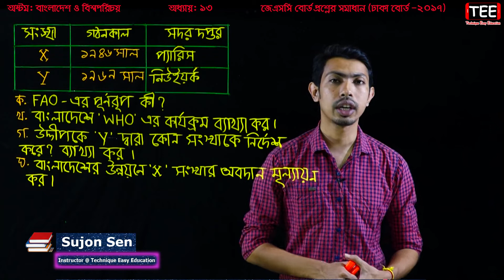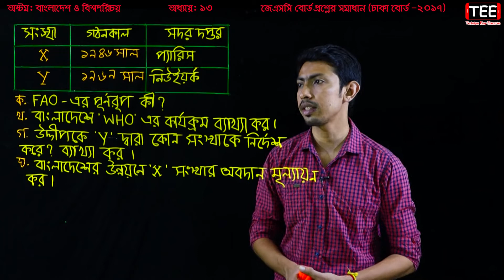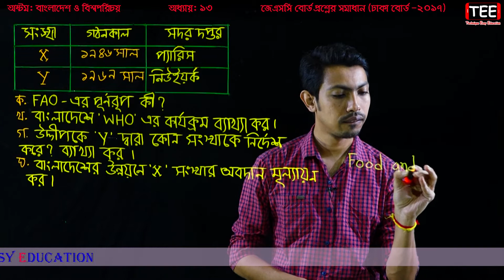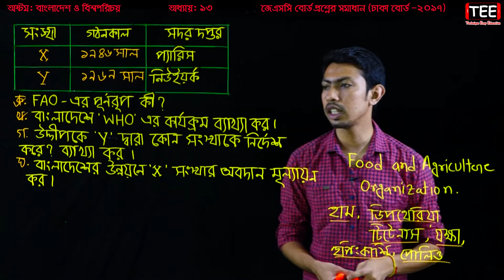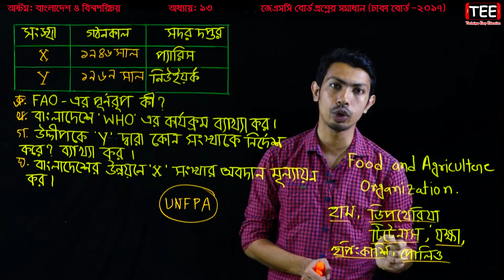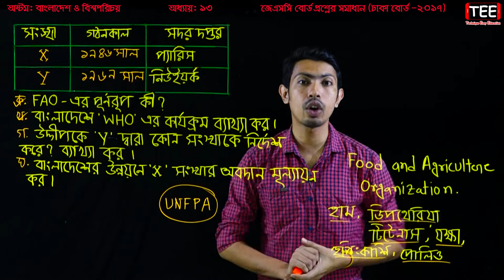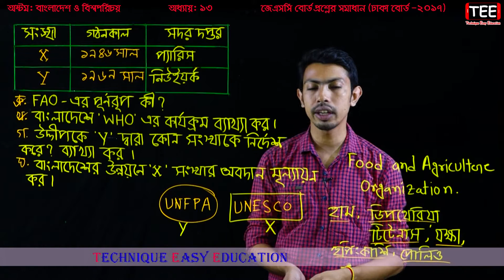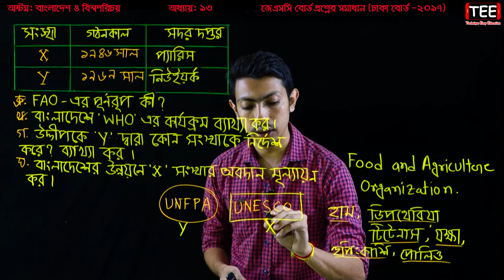49. JSC Bangladesh And Global Studies Chapter 13 Board Question (P-10) || Eight Somaj || JSC BGS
JSC Bangladesh And Global Studies Chapter 13 Board Question (Part-10) || Eight Somaj || JSC BGS